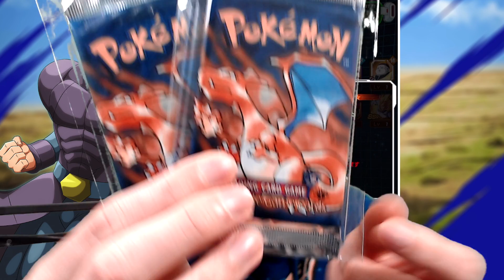"Pull An LR In Dokkan, You Wont"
Saturday is back and it means one thing, SUMMON SATURDAYS! We hopping into the LR Goku/Frieza banner in hopes of getting LR Rose Goku Black or Broly! What if?